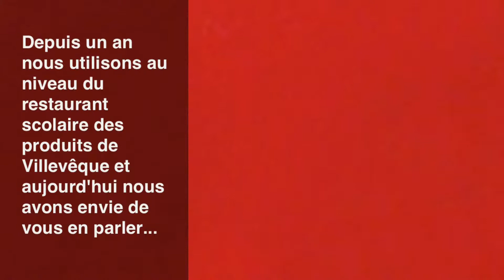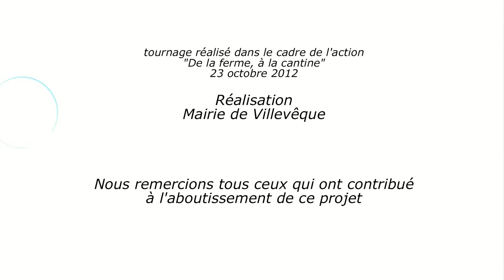Produit locaux dans la restauration collective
Dans le cadre du projet d'introduction des produits de qualité et de proximité au restaurant scolaire, différentes actions ont été menées cette année à l'accueil périscolaire et au restaurant scolaire de Villevêque (49).